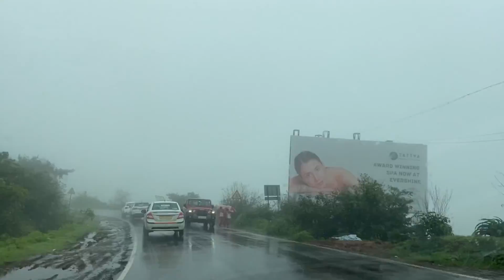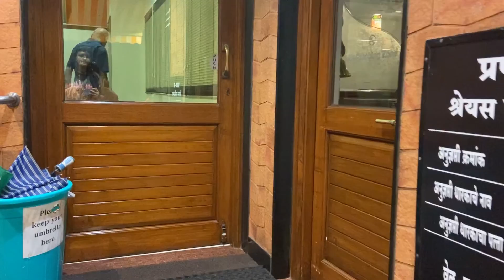Mahabaleshwar Diaries | Tranquil Resort & Spa | Last Vlog of 2022!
Howdy subbers? I undertook a trip to Mahabaleshwar in August and here it is   finally! This vlog is a lyrical account of the day spent mostly indoors in that hillstation as the rain was relentless, hopefully you enjoy this account of all that went down (or didnt go down)